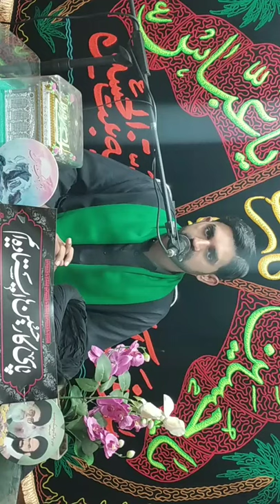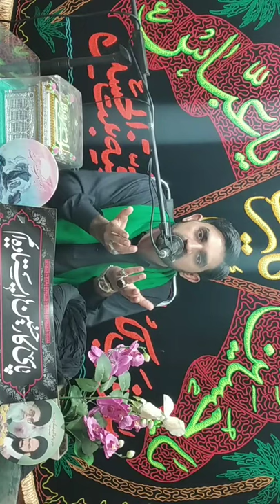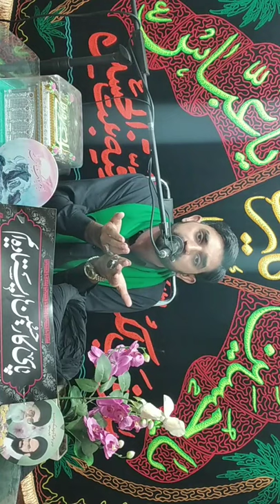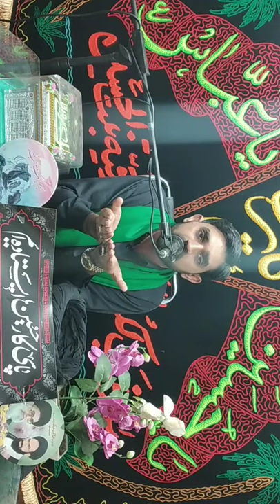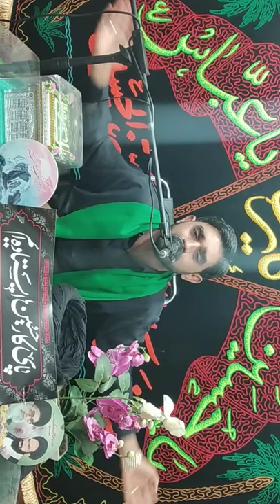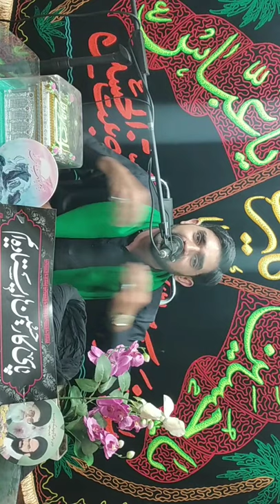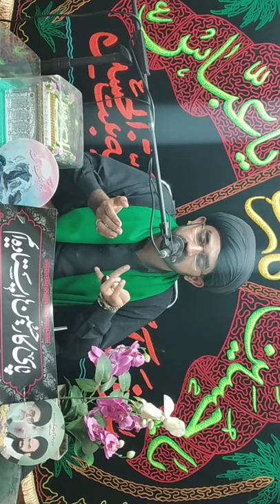🔴لائیو عشرہ محرم الحرام یکم تا شام غریباں مجلس عزاء (9)موضوع : حق امامت و ولایت۔